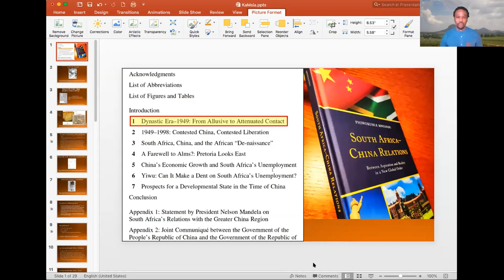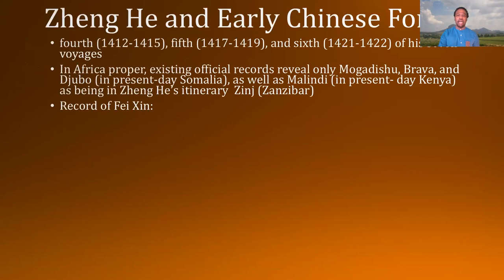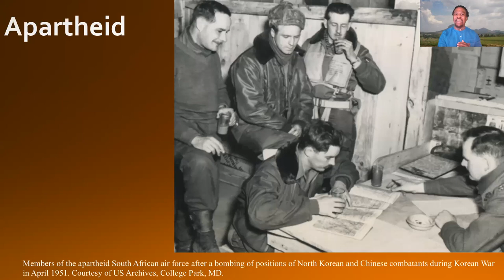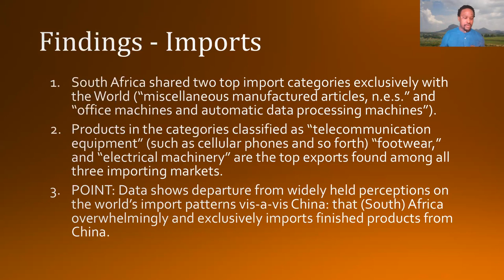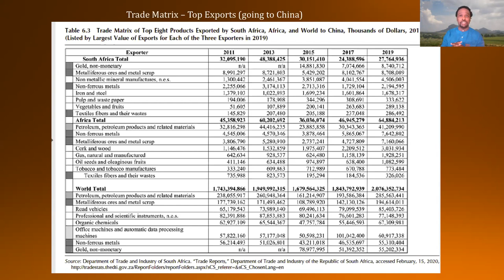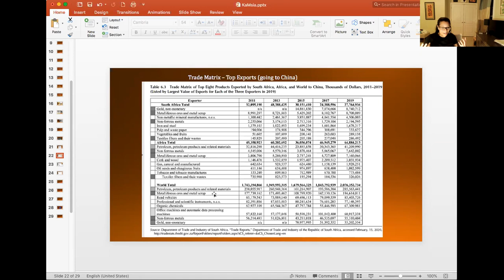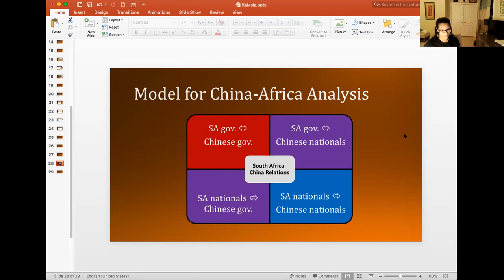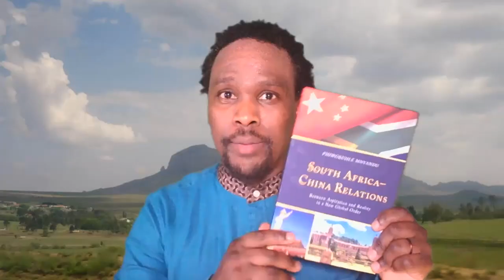Book Talk - South Africa and China with Dr. Phiwokuhle Mnyandu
This Book Talk took place on November 15, 2021.

One of our China-Africa experts, a Howard University Joint Lecturer at the Department of African Studies as well as the Department of World Languages and Culture, Dr. Phiwokuhle Mnyandu, just published the book, "South Africa-China Relations: Between Aspiration and Reality in A New Global Order".

This work is the first book about South Africa-China relations ever written by one scholar. Other works are either edited works of multiple scholars or about the more general field of China-Africa relations. The book was borne of research the author carried out in two provinces of China (Zhejiang and Beijing) and in South Africa.

In "South Africa-China Relations: Between Aspiration and Reality in a New Global Order", Phiwokuhle Mnyandu analyzes South Africa-China relations in the context of South Africa’s quest to reduce unemployment and transform its economy to ensure lasting social stability. Mnyandu uses trade patterns, analyses of governmental organizations and initiatives, and other socio-economic data to determine the extent to which developmental change or stasis has taken place as relations between South Africa and China have deepened. Tracing South Africa’s changing attitudes and policies towards China’s involvement, the impact of programs involving commodities trades on unemployment, and the prospective outcomes of an endogenous developmental policy, Mnyandu concludes by proposing a quadri-linear model as a tool for more comprehensive analyses of China’s relations not only with South Africa, but other African countries as well to avoid di-information on Africa-China issues.